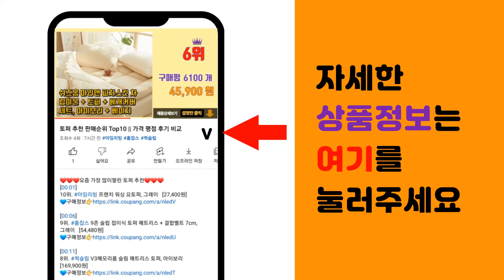신나 추천 판매순위 Top10 || 가격 평점 후기 비교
❤️❤️❤️요즘 가장 많이팔린 신나 추천❤️❤️❤️

[00:01]
10위. 에나멜신나 1L 페인트 희석제 세척제 도료 페인트리무바, 1개 [9,300원]

[00:06]
9위. 노루페인트 유성페인트 에나멜신나 DR-306L 17L 희석제 신너, 1개 [46,400원]

[00:11]
8위. 노루페인트 유성페인트 에나멜신나 DR-306L 4L 희석제 신너, 1개 [18,000원]

[00:16]
7위. 노루 에나멜 신나 DR-306 1L 희석제, 1개 [4,500원]

[00:21]
6위. 공업용 아세톤 원액 99.9% ACETONE 1L [8,200원]

[00:26]
5위. 노웻 슈퍼나인 리무버, 1개 [11,400원]

[00:31]
4위. 페인트제거 리무버 450ml, 1개 [6,930원]

[00:36]
3위. 에나멜신나 1L 유성 페인트 희석제 (삼중), 1개, 투명 [7,400원]

[00:41]
2위. INVEN* 인벤 고급 신나 ( 에나멜 / 락카 ) ( 1L / 2L ) 페인트 희석제 세 [7,500원]

[00:46]
1위. 노루페인트 유성페인트 아크릭 우레탄신나 DR-700L 4L 희석제 신너, 1개 [18,500원]